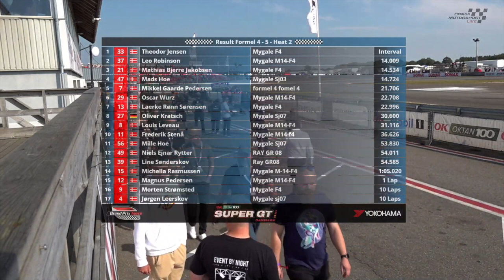LEO ROBINSON - F4 Danish Championship - Round 5 - Race 2 - Padborg Park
LEO ROBINSON is a professional motorsport driver of both British and Algerian heritage, with his maternal family originating from Hassi Messaoud.

Saturday, 16th September, Padborg Park, Race , P2.

🎤 Commentary with Morten Alstrup, Kristian Roskær and Thomas Wulff.

for additional information about Leo Robinson.